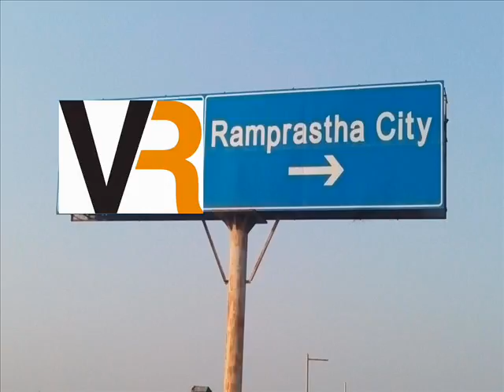Ramprastha Edge Tower 1310 SQ.FT 2 BHK Middle Floor Best Deal 64 Lac Sec 37D GGN Haryana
Overview
Designed by renowned and awarded architects, Nivedita and Uday Pande Consultants, The Edge Towers are the largest group housing in Ramprastha City and lies closest to the Dwarka Expressway. Comprising of 1,272 apartments, it offers approximately 21 lac square feet of covered area. Not only is the complex located in the midst of tranquillity, every tower offers a splendid view of 6 acres of lush green gardens. Internationally recognised landscape architects, Design Cell, have designed the Edge Towers' beautiful landscape.
1310 sqft 2 BHK  -         @ 68 Lac
1470 sqft 3 BHK            @ 74 Lac
1675 Sqft 3 BHK            @ 79 Lac
1990 Sqft 3 BHK + Sq   @ 95 Lac
2390 Sqft 4 BHK + Sq  @ 1.5 Cr

Regards
Akhilesh Sharma
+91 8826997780